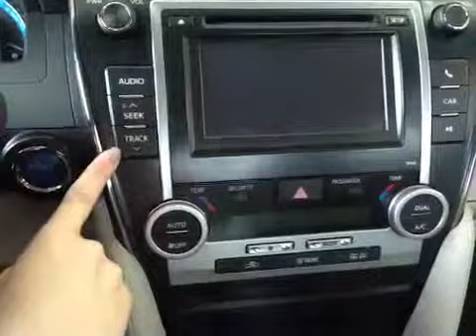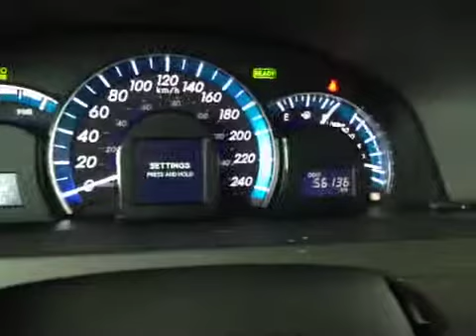2013 Toyota Camry Hybrid Sedan LE | Whitby Oshawa Honda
This is a 2013 Toyota Camry Hybrid Sedan LE with A/T transmission Gray[Cosmic Grey Mica] color and Gray interior color.  This video is recorded and uploaded by cDemo Mobile Inspector